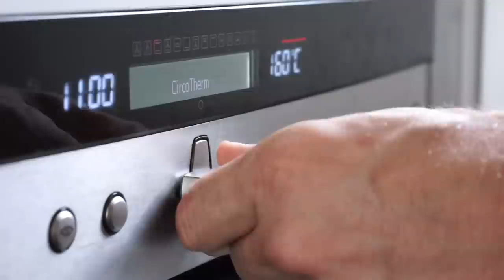TOSTAR, MOLER Y PREPARAR CAFÉ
Tostar, moler y prepararse un café, hay que hacerlo en casa aunque sea una vez. Para entender mejor como funciona todo el proceso, no solo el tostado, también la molienda y el preparado son fundamentales para un buen café.